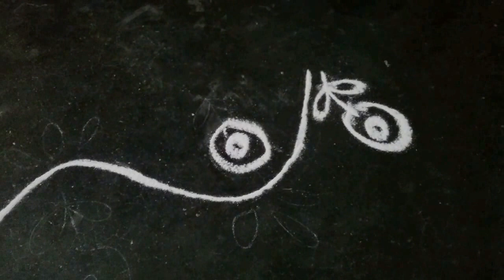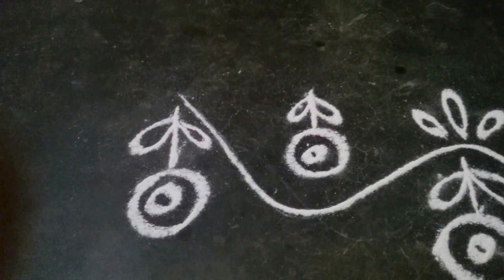Rangoli video #40,border rangoli designs, curve rangoli design, melikala borders, easy rangoli borde